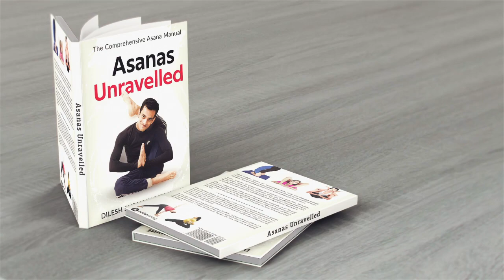Asanas Unravelled Book Trailor | The Comprehensive Asana Manual | Author | Dilesh Telwane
Book Launch on 26th January 2021.
Available on:
Flipkart, Amazon, Notion Press  & other Bookstores.

About Book:
Dilesh Sudhakar Telwane has revolutionized Asana's study by giving thorough scientific explanations for each asana, from beginner to advanced levels, in unprecedented detail. This book is the culmination of his life’s work on the study and practice of asanas.

Asanas Unravelled: The Comprehensivelete Asana Manual covers more than 200 asanas. Each posture has a step-by-step explanation, along with modifications, progressions, benefits, contraindications, FAQs, and photographs. The highlight of the book is the Q&A section after each asana that deals with all the possible queries a practitioner might have.
This is a comprehensive asana manual that will prove extremely useful for yoga practitioners, yoga teachers, health professionals, yoga therapists, health coaches, and medical practitioners due to the scientific explanations of the techniques and effects of each asana on the human body. Your search for the go-to book for asana practice ends here.

About the Author:

Dilesh Sudhakar Telwane, born in Mumbai, is also called the ‘21st Century Yogi.’ He is a seasoned yoga teacher, yoga therapist, naturopath, and spiritual counselor. He has trained hundreds of more than 100 yoga teachers and health professionals and currently has taught thousands of beginners & yoga practitioners.
He was initiated into spiritual learning in his childhood and began his yoga journey in his teenage years. With a unique and refreshing teaching style, his goal is to spread happiness and positivity through society through yoga.
He is a gold medallist and has been featured in the list of the top 21 yoga experts in the year 2020. He is a member of the Indian Yoga Association and the Institute of SCscholars (InSc), and also the Co-founder and Managing Director at Shree Swaminarayan Gurukul, The Yoga University in Kharghar, Navi Mumbai.